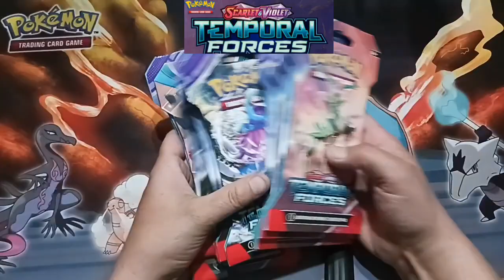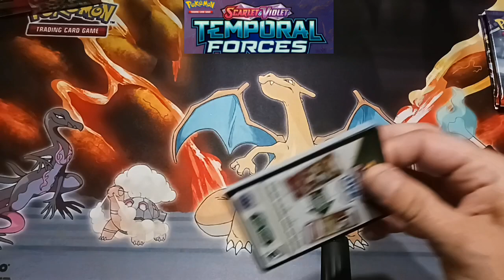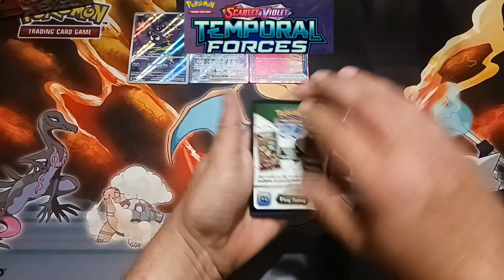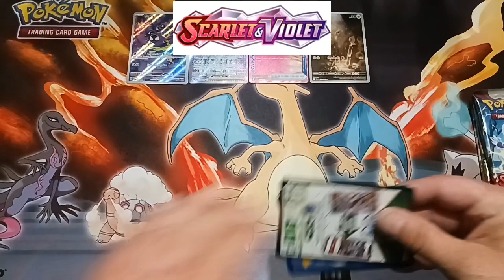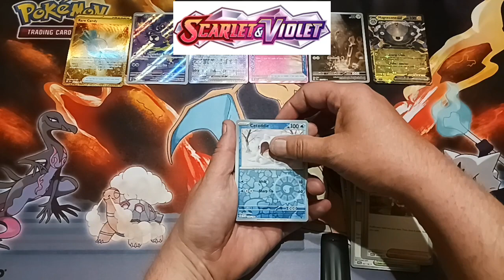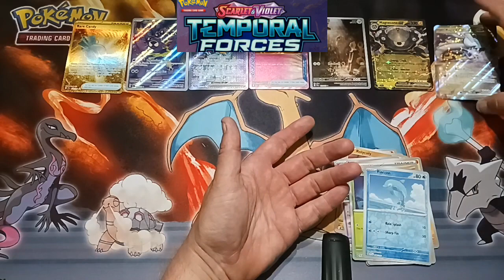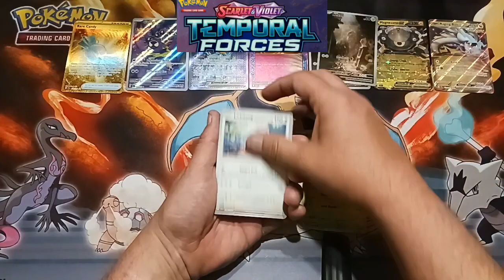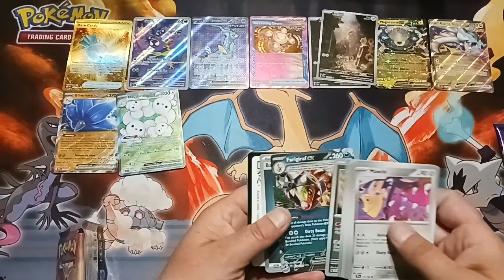HUGE Temperal Forces Opening!! Armarough EX box!! And everything else!!!